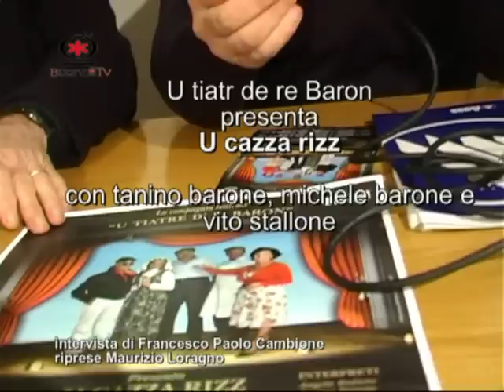BITONTO - i Barone tornano a teatro con u cazza rizz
Torna "u tiatr de re baron" con un'altra commedia dialettale al Teatro Traetta. L'appuntamento è il 26 e 27 novembre e il 3 e 4 dicembre.
Bitontotv ha incontrato i protagonisti facendosi raccontare il nuovo lavoro